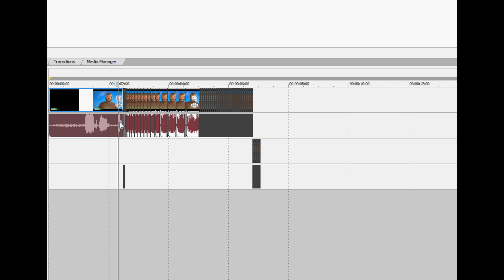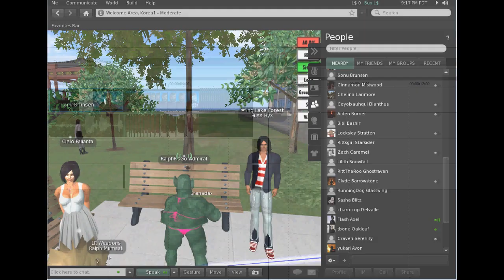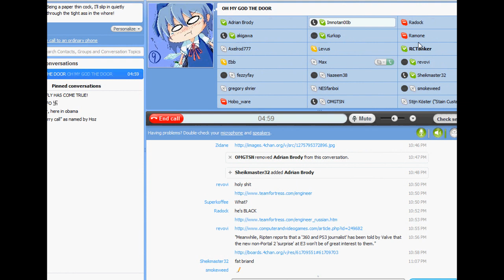Let's Troll Second Life Part 4 - Yo Tbone!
YO TBONE!!!